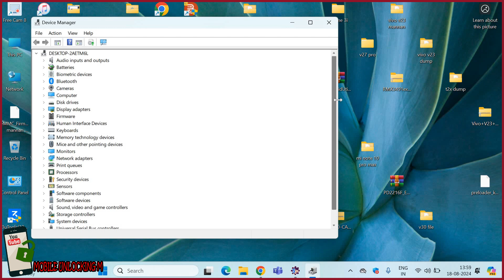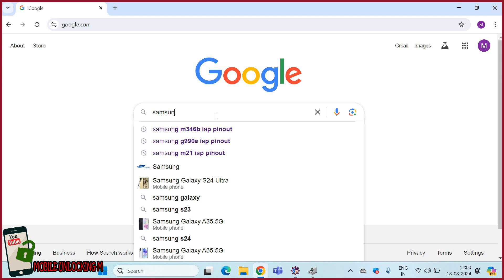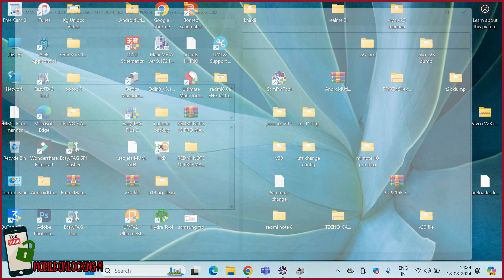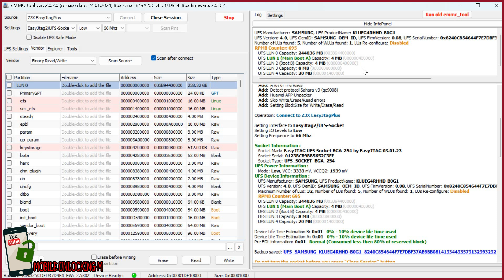SAMSUNG S24 (S921B) FRP UNLOCK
SAMSUNG S24 (S921B) FRP UNLOCK EasyJtag BOX